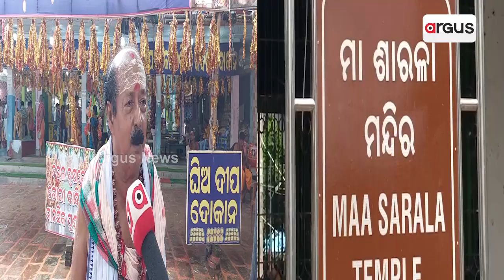ମା' ଶାରଳାଙ୍କ ପୀଠରେ ଷୋଡ଼ଶ ଉପଚାର ପୂଜା। || Maa Sarala || Jagatsingpur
ଜଗତସିଂହପୁର ଜିଲ୍ଲାର ଅଧିଷ୍ଠାତ୍ରୀ ଦେବୀ ଝଙ୍କଡ଼ ବାସିନୀ ମା'ଶାରଳାଙ୍କ ପୀଠରେ ଆଜି ଠାରୁ ଆରମ୍ଭ ହେଉଛି ନବରାତ୍ର ପୂଜା । ଏହାକୁ ନେଇ ଚଳଚଞ୍ଚଳ ହୋଇ ଉଠିଛି ଜଗତସିଂହପୁର ଜିଲ୍ଲାର ପ୍ରସିଦ୍ଧ ଓ ପ୍ରାଚୀନ ଶକ୍ତିପୀଠ ମା ଶାରଳାଙ୍କ ପୀଠ।